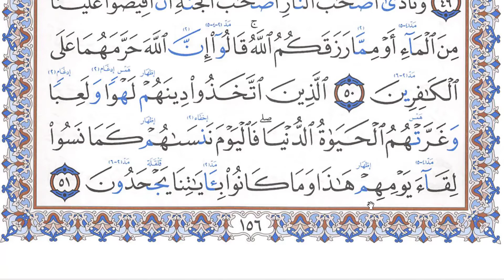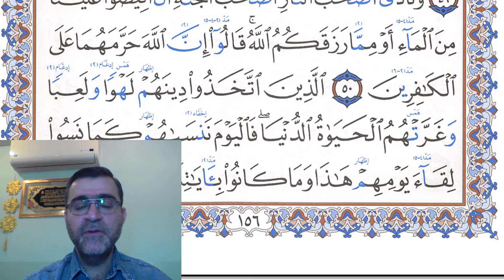( الصفحة 156 ) مع بيان الأخطاء الشائعة وتصحيحها